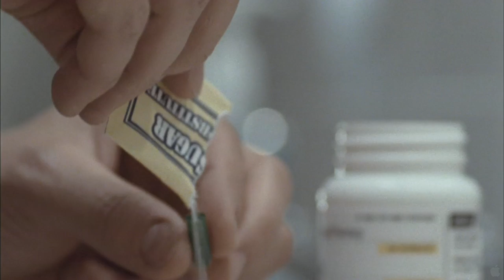The Good Doctor (2012) Behind the Scenes Featurette - Orlando Bloom Movie HD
Martin Blake (Orlando Bloom) is an ambitious but anxious young doctor, eager to impress his superiors and colleagues: Chief Resident Waylans (Rob Morrow), self-assured fellow intern Dan (Troy Garity) and no-nonsense nurse Theresa (Taraji P. Henson). But things are not going Martin's way and he can't seem to shake off his insecurities. When 18-year-old patient Diane (Riley Keough) is admitted for a kidney infection, Martin steps in, getting the much-needed boost of self-esteem he craves. But things take a dark turn as his enthusiasm begins to become an obsession.